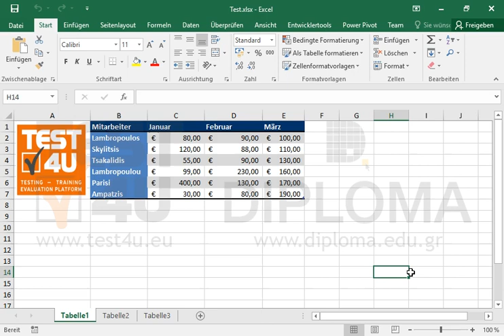Entfernen Sie die Formate aus der Tabelle der Tabelle1.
Entfernen Sie die Formate aus der Tabelle der Tabelle1.Möchten Sie mehr. Laden Sie das TEST4U demo herunter